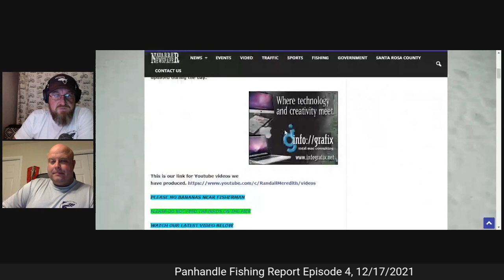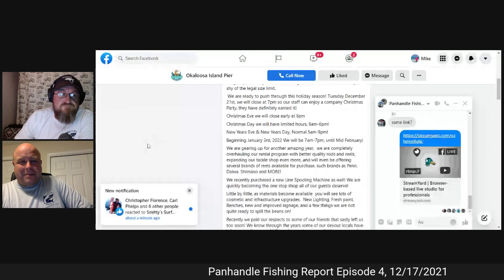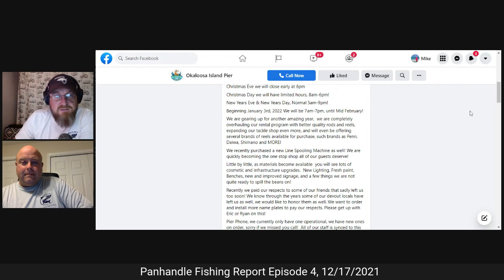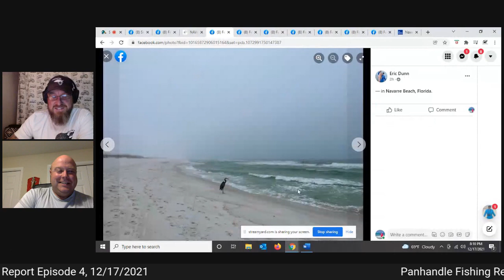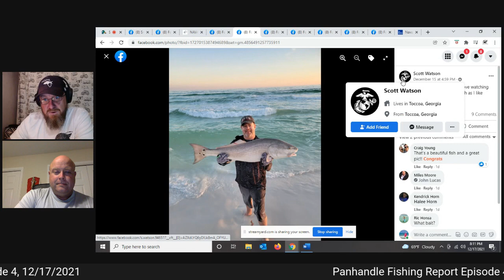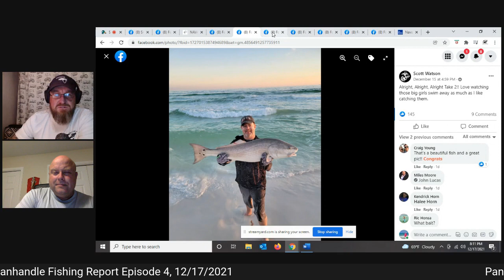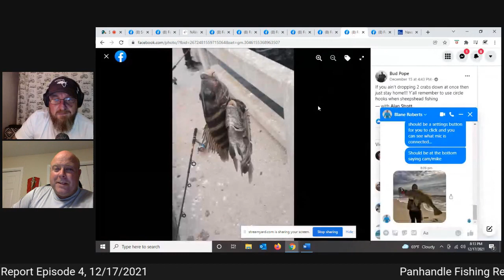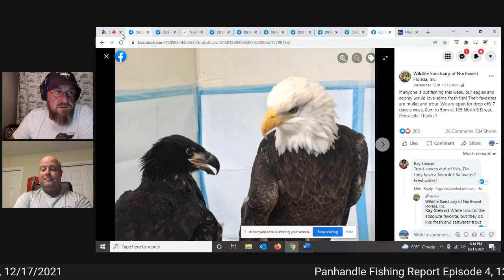Panhandle Fishing Report, Episode 4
Get ready to dive deep into the aquatic hilarity with Smitty and Demo on Episode Four of the Panhandle Fishing Report! In this sidesplitting installment, our dynamic duo takes on the high-tech world of RC Bait delivery – because who needs traditional fishing when you can outsmart the fish with remote-controlled snacks?

But that's not all! Ever wondered about the stringent requirements for Shark Fishing? Smitty and Demo break it down with the precision of a synchronized swimming team – think licenses, permits, and the crucial skill of convincing sharks to sign a liability waiver.

Joining the laughter-filled shenanigans are the ever-charismatic Capt Bill of E-6 Inshore Fishing Adventures. He spills the beans on inshore fishing secrets, like how to outwit sneaky fish that think they're too clever for their own good.

And if that's not enough aquatic amusement, we've got Blane Roberts of Perdido Blane Charters in the studio! He'll be sharing tales of fishing in the surf, where the fish are as unpredictable as a cat in a room full of laser pointers.

Will the RC bait revolutionize the fishing game? It's a show so entertaining that even the fish will be laughing underwater.